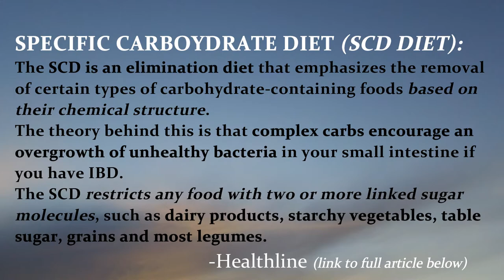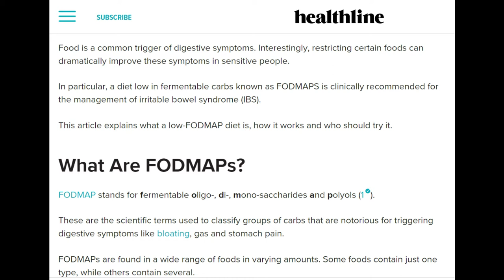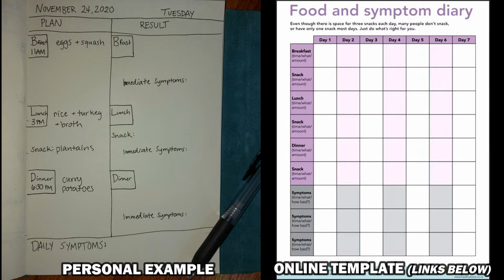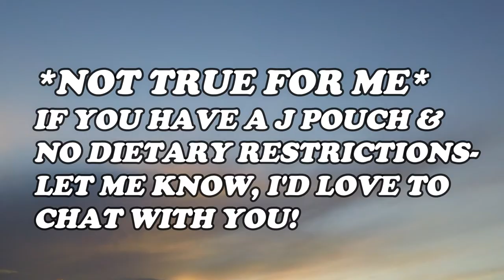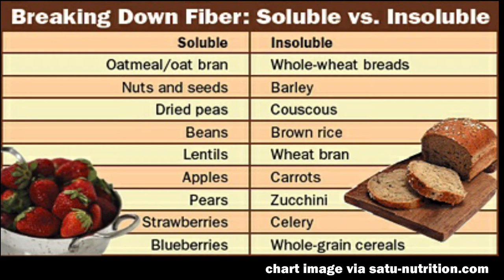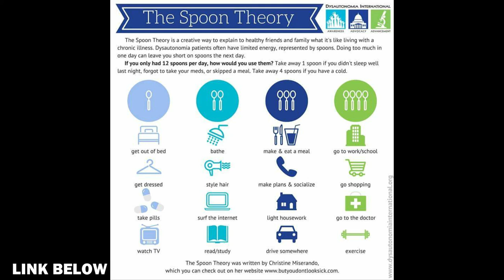Eating with a J Pouch During a Flare Up vs. in Remission- Advice about Mentality, Food, Diet, & IBD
This ramble sesh is another lengthy one!
This is my experience living a life with a pouch and IBD and my ever-evolving relationship with food and diet.

Remember: I’m NOT A DOCTOR or a SCIENTIST!  I like to learn & here is what I’ve learned so far- please share your knowledge with me if anything I say is incorrect or if you have advice for me! 😊

I tried it keep this as organized as possible, but I know I rambled a bunch… so I hope you stay with me🙃

If you’re curious about specific topics, peep the time stamps below that will take you to the spot you’re looking for!
There's a bunch of resources linked below as well.

Let me know if you have any questions; I’ll leave you with this thought:
Prayer is attention. Thanks is attention. Give attention to your food, it’s your fuel!

TIME STAMPS:
ELIMINATION DIETS- 2:03
SCD DIET- 3:32
KEEP A FOOD JOURNAL- 5:56
MY BASIC TRIGGER FOODS- 8:40
“CHEAT DAYS”- 11:05
FLARE UP & RECOVERY FOODS- 12:08
PUREE YOUR FOOD!!!- 18:33
INTERMITTENT FASTING- 21:00
FOODS & LIFESTYLE WHILE IN REMISSION- 22:33
CHEWING & EATING MINDFULLY- 26:07
STARTING DIETARY CHANGES- 31:10
DIET, MENTAL STATE, & INSPIRATIONAL TANGENTS- 34:55
SOCIAL EATING- 39:30
THE SPOON THEORY- 43:03

LINKS FOR RESOURCES:

-Find Your Dosha (Ayurvedic body type- there are many different online quizzes)
-Eating for Your Blood Type (I didn’t talk about this but this is another one to try!)

LINKS FOR PRODUCTS:
-Milk Frother
-Hand Mixer/Blender

REMEMBER: These are my suggestions based on my experience- ALWAYS talk to your doctor before making any changes!

Let me know what else you'd like to hear about!!!

If you're okay with your message potentially being played on this channel... then leave me a voicemail asking any questions / sharing what's on your mind😁

xoxoxo
Ruthie